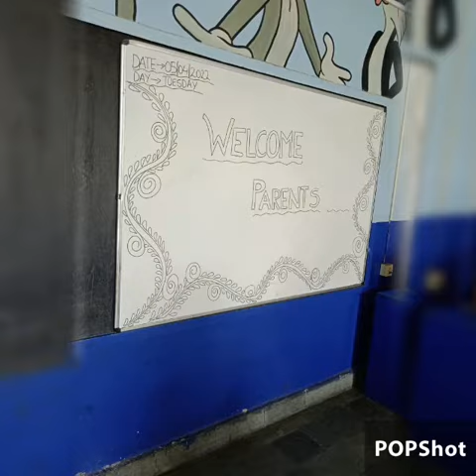SIS Academy PTM Pehowa